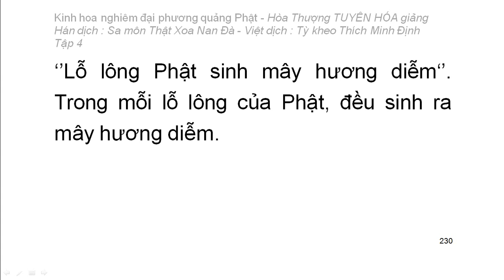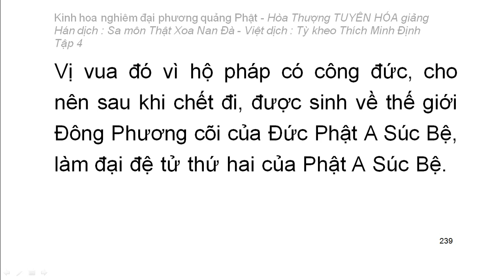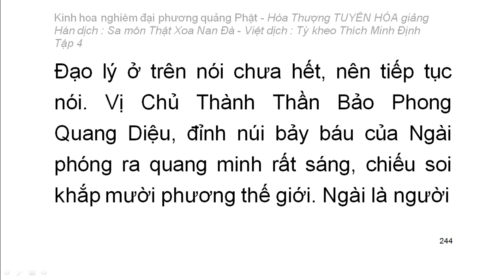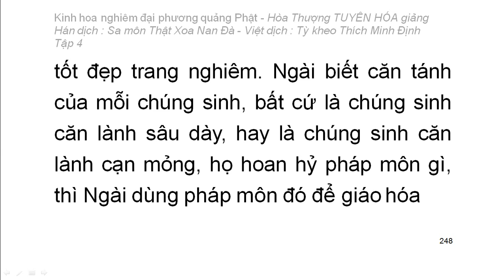Kinh hoa nghiêm - hoà thượng Tuyên Hoá giảng giải - Tập 4/25 (tiếp theo)